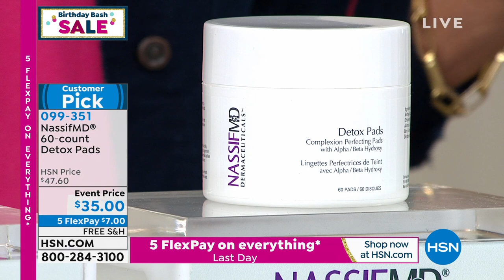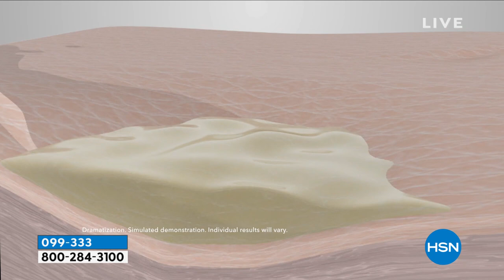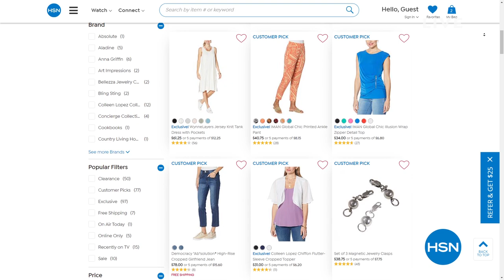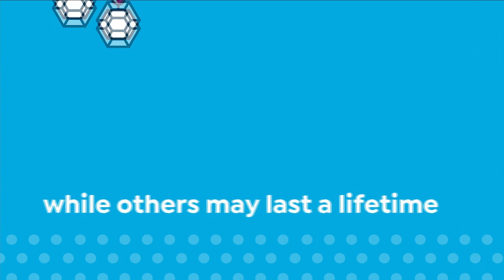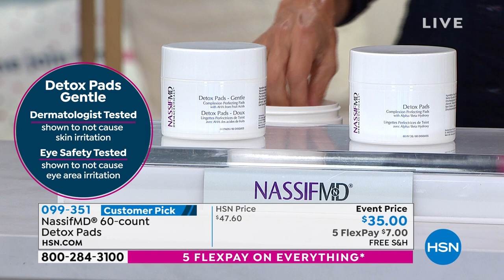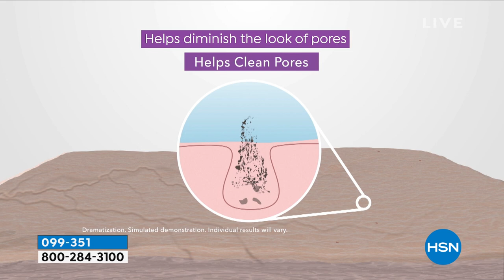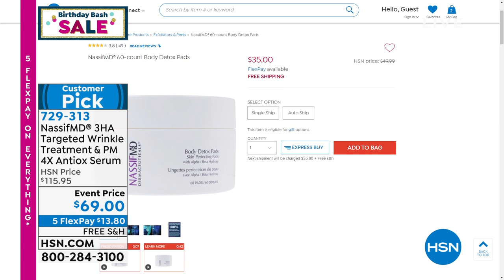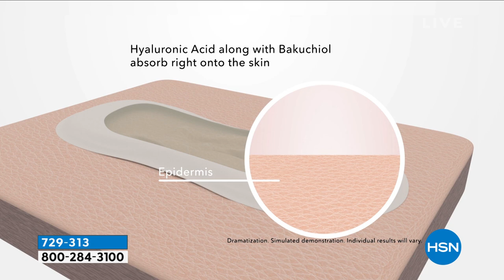HSN | Dr. Nassif Skincare Celebration 07.25.2021 - 04 PM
Renowned surgeon Dr. Paul Nassif created an anti-aging skincare line to fight the effects of time.  From cleanser to serum to cream specially formulated for neck, face, and eye areas, this collection leaves you with a brighter, youthful, radiant look.